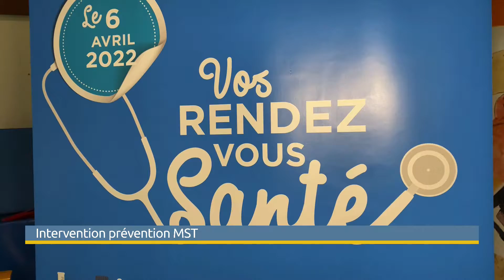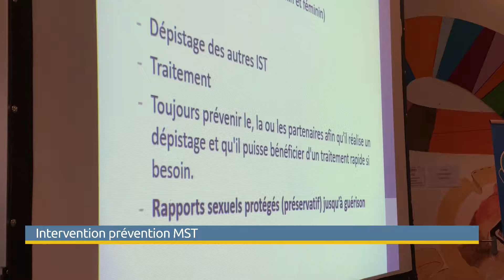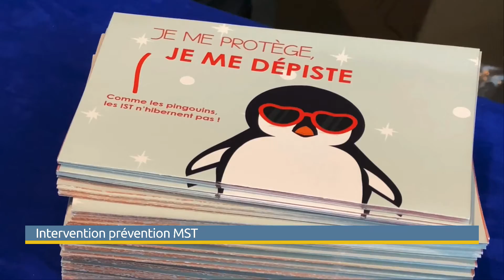Intervention prévention MST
Les maladies sexuellement transmissibles sont nombreuses et très courantes.
Si la plupart se soignent, certaines sont plus ennuyeuses que d’autres et nécessitent une prise en charge médicale rapide.
C’est pour en parler et répondre à toutes les interrogations que 2 médecins-gynécologues du Centre Hospitalier de Saint-Quentin ont participé un RDV Santé dernièrement au CS Artois-Champagne.